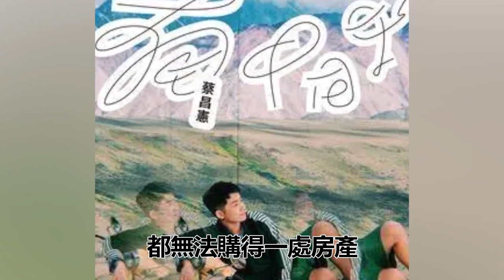蔡昌憲痛失4子太心酸，被逼離家出走情緒崩潰，怒揭嬌妻真面讓人驚！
蔡昌憲 於美人 超級紅人榜 娛樂八點檔 內容均為本頻道製作，嚴禁搬運，版權侵權追究一切權利